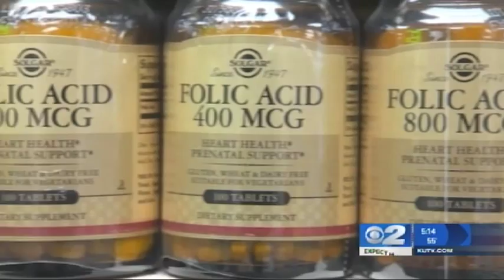Baby Your Baby Healthy Pregnancy Essentials